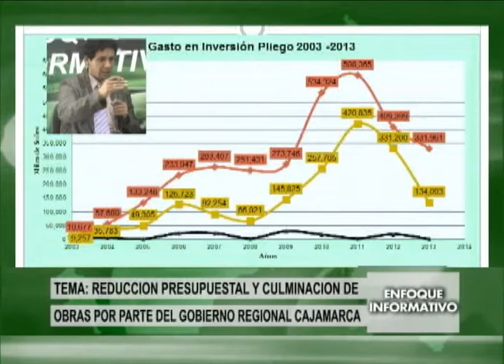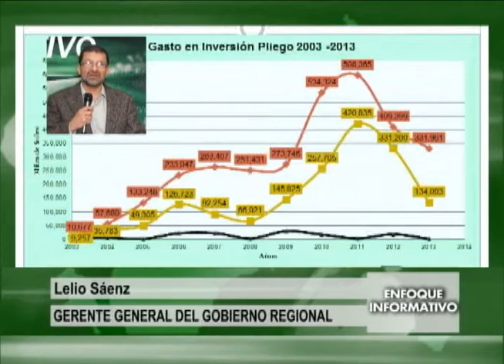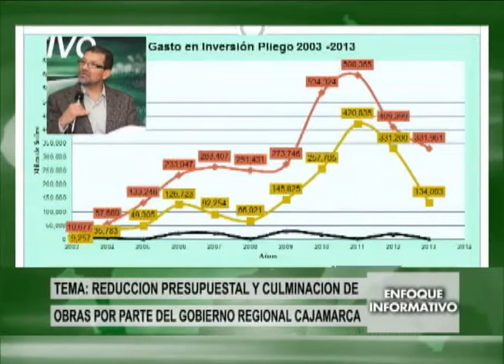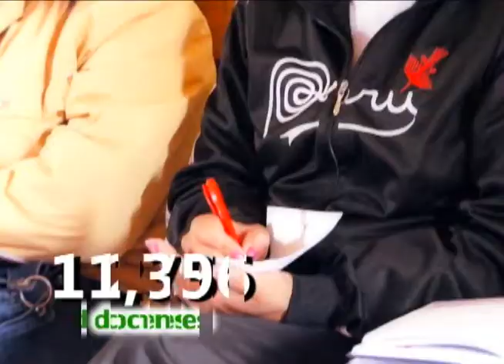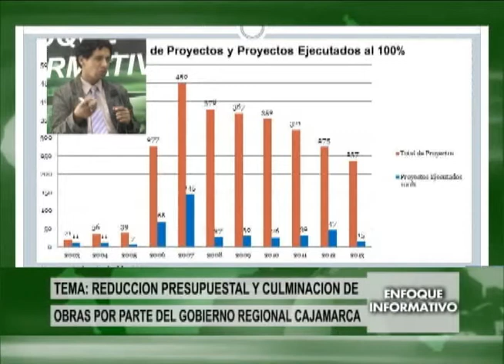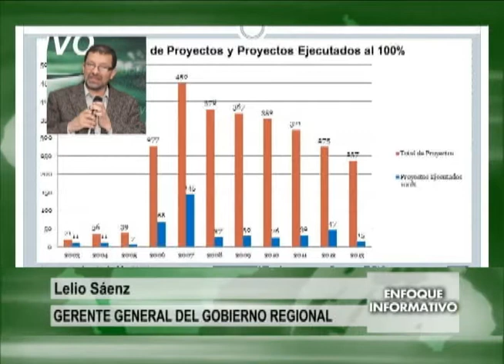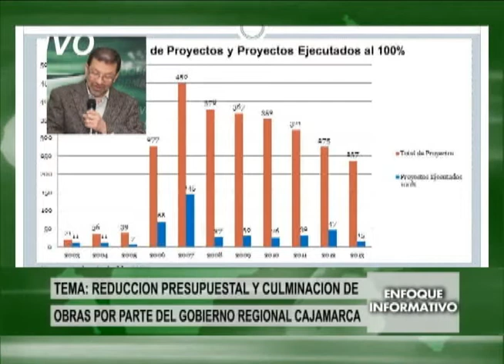Cajamarca, Lelio Sáenz informa sobre la Reducción Presupuestal y culminación de Obras en el Gobiern